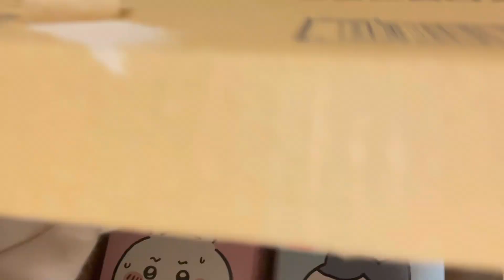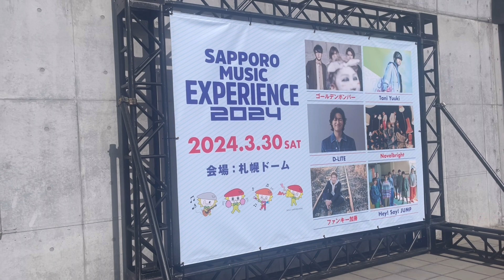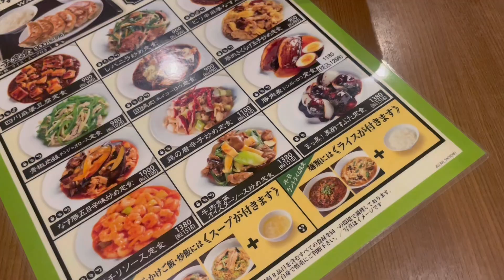最近のオフの日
この前札幌で行われたフェスに行ってきました☀️
Hey!Say!JUMPやTani yukiなど私の大好きなアーティストもりだくさんでした（＾_＾）

そして本当に毎日食べてばかりなので
そろそろジムに行きます、、
今日は行きました
でもその分食べてます、怖い🥺

暇つぶしにでも動画見てくれたら嬉しいです🌿